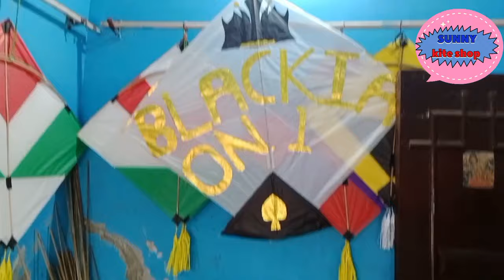SUNNY KITE SHOP IN AMRITSAR PUNJAB kite price. 3rs #2024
SUNNY KITE SHOP

FAMOUS KITE SHOP IN AMRITSAR

LOCATION : SUNNY KITE SHOP PREAM NAGAR BHUTAN PURA PANNU CHOWK AMRITSAR PUNJAB

2024 HAPPY LOHRI